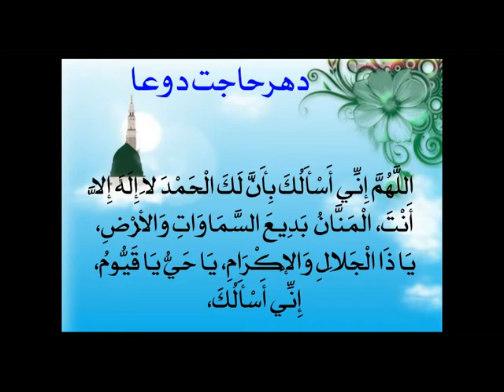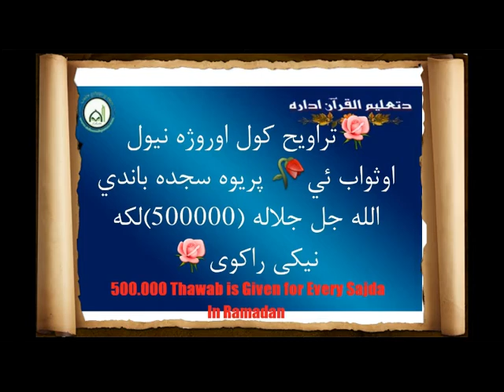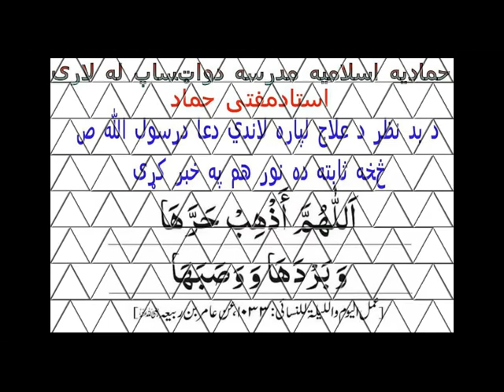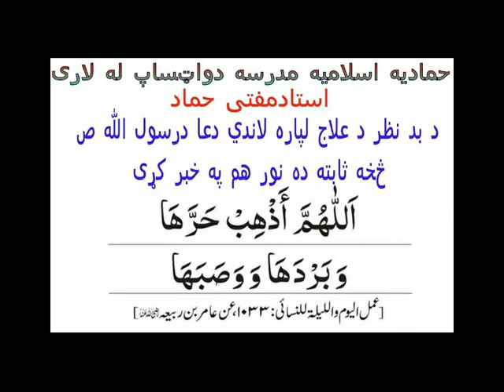Do Umrah/Hajj for Muhammad Saw. صلى الله عليه وآله وسلم (Emotional Crying!) [Pashto]